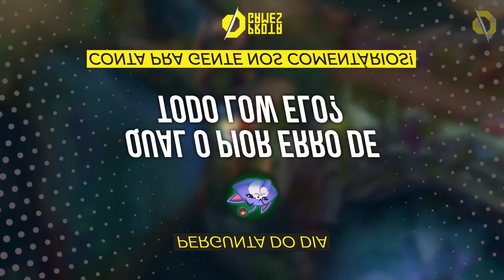OS PIORES ERROS DE UM JOGADOR PRATA NO LOL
A melhor alternativa para fugir do estresse do LOLZINHO! Comece a jogar World of Warships agora com benefícios exclusivos! 🚢⚔

Saudações, invocador! Você sabia que o elo com maior concentração de jogadores é o Prata? Pode parecer bizarro, mas as estatísticas nos mostram que uma enorme parcela dos jogadores de LoL estão num nível de gameplay bem baixa. Hoje eu decidi reunir alguns dos principais erros cometidos por quem tá nessas faixas de elo, problemas que você consegue corrigir rapidinho prestando atenção nesse vídeo e exercitando nos seus jogos.